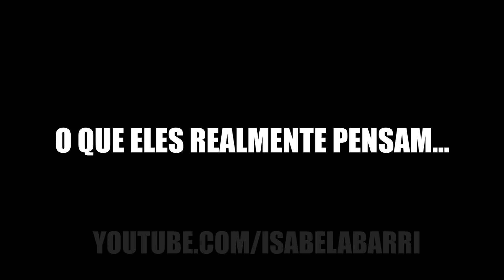O QUE OS MINIONS PENSAM ?